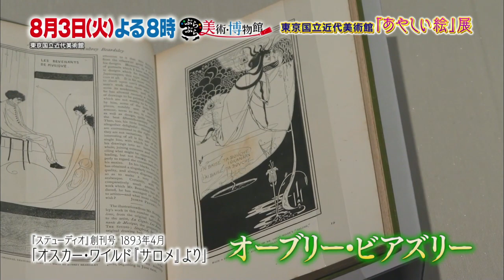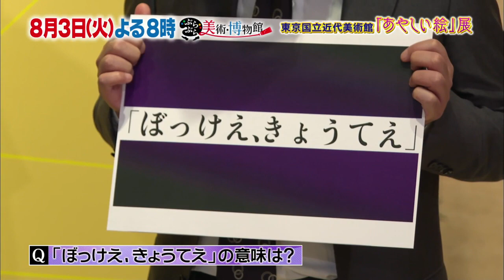【ぶらぶら美術・博物館】8月3日（火）夜8時 #375「あやしい絵」展〜神秘・退廃・グロテスク…蕭白から松園まで、名画で辿る”あやしい”の系譜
今回は、竹橋の東京国立近代美術館で開催中の「あやしい絵」展へ。
幕末から昭和初期にかけて作られた、様々な”あやしい”魅力の詰まった絵画や版画、挿絵など、約１６０点を集めたユニークな展覧会です。
幕末の激動の時代、相次ぐ改革や震災に苦しむ人々は、日々の不安を忘れられるような、奇抜でグロテスクな浮世絵や見世物に夢中になります。明治に入り、西洋の知識や技術が入ってくると、画家たちはそこから新たな表現を吸収し、独自の世界を追求し始めます。白馬会で活躍した洋画家・
藤島武二も、アール・ヌーヴォー調の作品や、世紀末絵画から刺激を受けた”ファム・ファタール”的な女性像に取り組みます。さらに大正期の京都では、日本画家の甲斐庄楠音や稲垣仲静らが、西洋画の陰影法や写実性を取り入れた、ギョッとするほど生々しい美人画を描き、画壇の注目を集めるのです。
中でも見どころは、江戸中期の奇想の画家・曾我蕭白と、明治から昭和まで活躍した上村松園による美人画の競演。”恨み”や”妬み”の表現は、200年の時を超えどう変化したのか？
神秘的、エロティック、退廃的、グロテスク…一度見たら忘れられない、”あやしい”表現に潜む、秘密と魅力を紐解きます。
※大阪歴史博物館に巡回